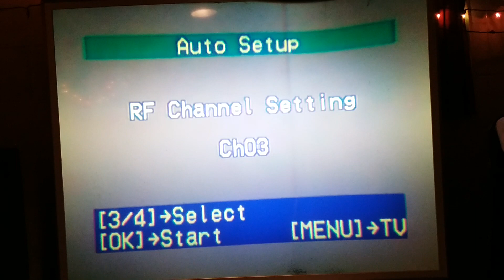หอมอ่อนสมแพงทองกอนเมือบ้านทำบุน1994ตอน14